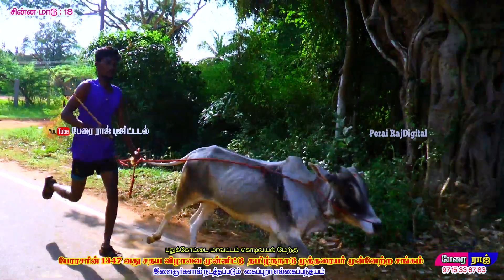சின்னமாடு_கைப்புறா கொடிவயல் 23-05-2022 | Sinnamdu Kodivayal West | PRD_Reklarace2022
பேரை ராஜ் டிஜிட்டல்
சேனலுக்கு தொடர்ந்து ஆதரவு தந்துகொண்டிருக்கும் அனைத்து பந்தய மாட்டு உரிமையாளருக்கும் சாரதிகள் மற்றும் துணைச்சாரதிகள்
மாநில மாவட்ட மாட்டுவண்டி ரேக்ளா சங்கப்பொறுப்பாளர்கள் விழா கமிட்டியாளர்கள் பந்தய வர்ணனையாளர்கள் பார்வையாளர்கள் அனைவருக்கும் மனமார்ந்த நன்றி நன்றி

Perai Raj Digital
Heartfelt thanks to all of the State District Cattle Wreck Association Trustees Festival Committee Members Racing Commentators

SPORTS & ENTERTAINMENT PURPOSE ONLY.